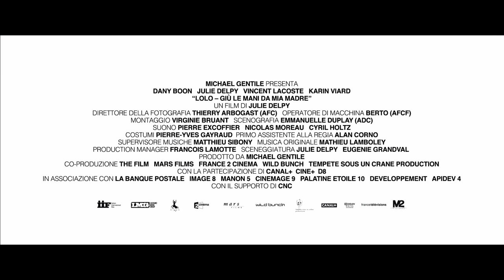LOLO - Giù le mani da mia madre - Trailer italiano ufficiale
FULVIO e FEDERICA LUCISANO e M2 PICTURES presentano "Lolo – Giù le mani da mia madre" di Julie Delpy e con Dany Boon. Una nuova, divertente commedia in sala dal 1° settembre!

Durante una vacanza nel sud della Francia la sofisticata e chic Violette incontra Jean-René, un informatico un po’ imbranato ma amante della vita. Contro ogni previsione i due sono subito in sintonia e alla fine dell’estate Jean-René non vede l’ora di raggiungere la sua amata a Parigi. Ma la loro diversa estrazione sociale e Lolo, il figlio diciannovenne di Violette, non renderanno le cose facili…